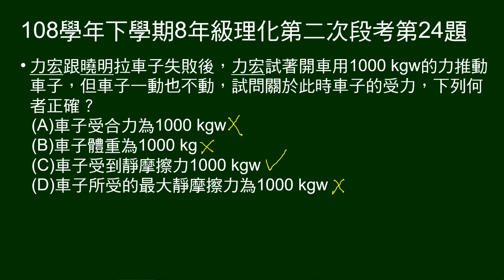108學年下8年級理化三段第24題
用1000 kgw力量拉車，車子不動。問關於車子受力，敘述何者正確。